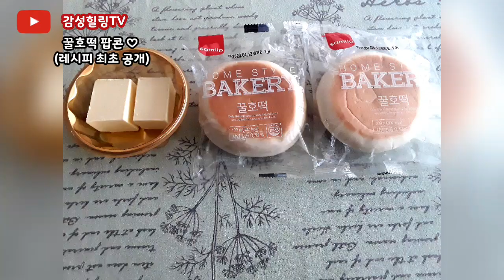초간편 홈메이드 꿀호떡 팝콘